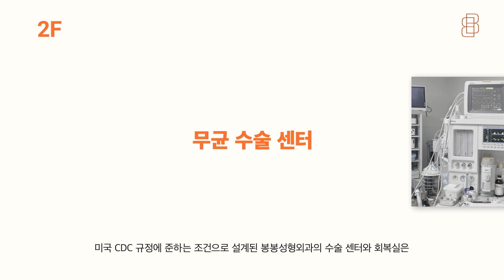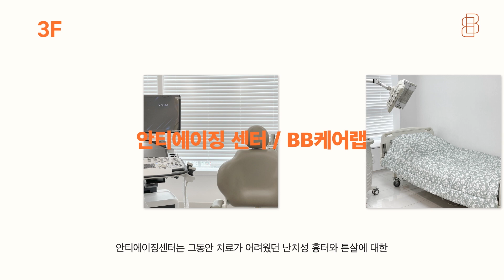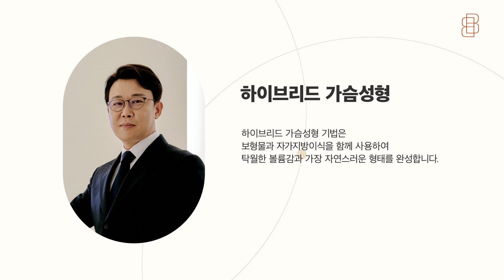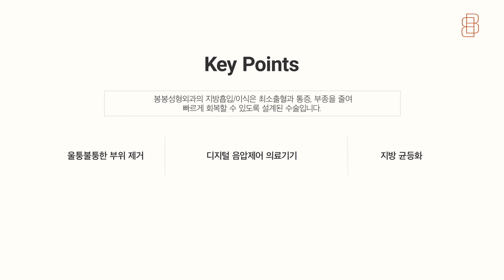성공적 수술을 결정짓는 봉봉성형외과를 소개합니다!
성공적 수술을 결정짓는 봉봉성형외과의 가장 큰 핵심은
체계화된 대학병원 수준의 병원 시스템인데요,
왜! 중요할까요?

수많은 병원들 중 봉봉성형외과가 늘 인정받는 이유는
흉내 낼 수 없고 견고하며 탄탄한 의료진들의 실력입니다.

이런 모든 것들은
체계화된 시스템에서 나오게 됩니다.

작고 간단한 시술부터 디테일한 수술까지!
환자들의 컨디션과 니즈에 맞도록 안전하게
봉봉성형외과를 찾는 모든 분들에게 변함없는 서비스를 제공하겠습니다.

감사합니다.

📱상담 예약 : 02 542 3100
+ 카카오톡 플러스친구 : 봉봉성형외과